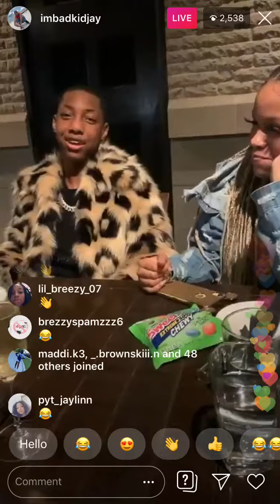BADKID JAY ON A DATE WITH HIS GIRLFRIEND 😮 ( THEY FINALLY MET